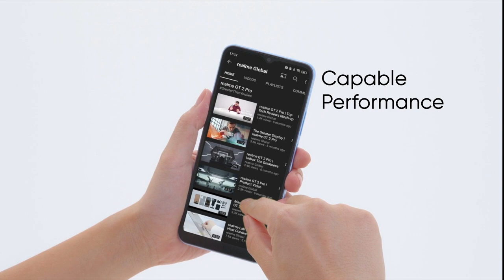realme C30s I Official Unboxing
The official unboxing for the realmeC30s is here!

Experience NayeZamaneKaEntertainment with features like

👉 Fast Side-Fingerprint
👉16.5cm (6.5”) Fullscreen
👉Powerful Octa-core Processor
👉8.5mm Ultra Slim, Anti-slip Design
& much more!

*T&C Apply

First Sale on 23rd September, 00:00 Hrs